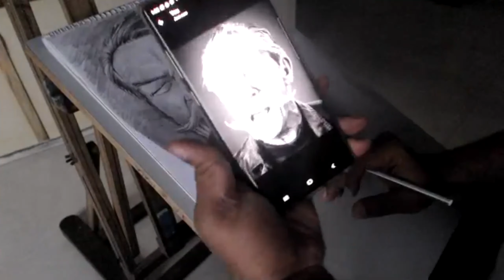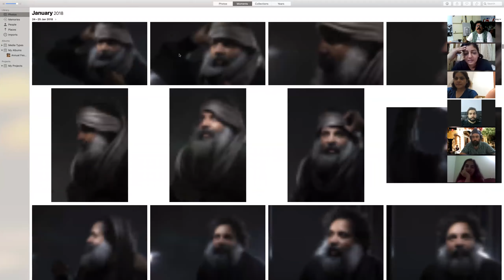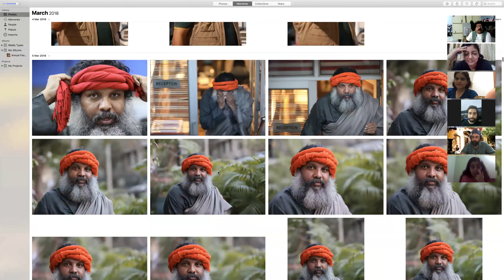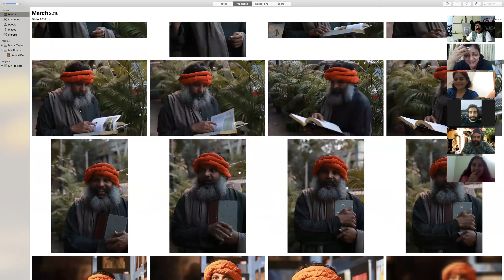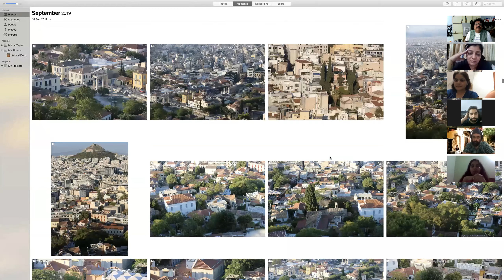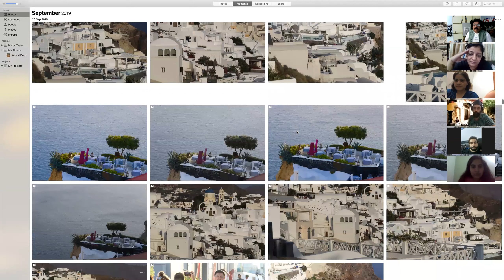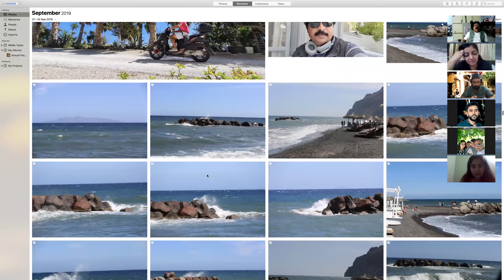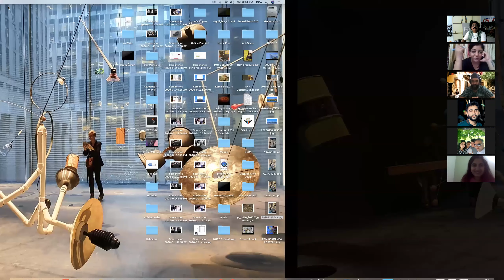Quick Shading in Portrait